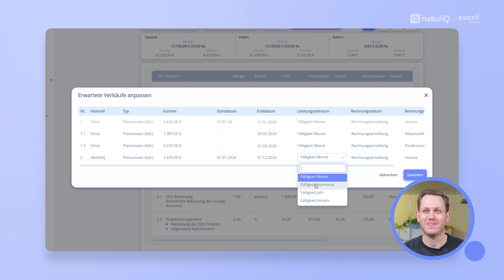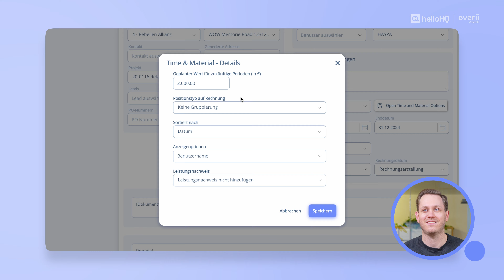Das alles kann der neue helloHQ Finanzprozess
📧 Habt ihr Fragen zu helloHQ oder benötigt Hilfe?

ℹ️ helloHQ ist die all-in-one Software, die jedem in eurem Unternehmen die Arbeit leichter macht. Mit helloHQ steuert ihr alle eure Prozesse zentral und ohne Tool-Chaos: Von der Akquise über Projektplanung und Abrechnung bis zum Controlling. So behaltet ihr jederzeit den Überblick und trefft schneller die richtigen Entscheidungen.

helloHQ ist stolzer Teil der everii Group.